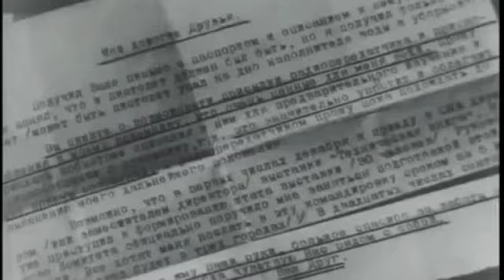Шпион, полковник ГРУ Пеньковский на суде признался, что работал на разведку США, кинохроника, 1963